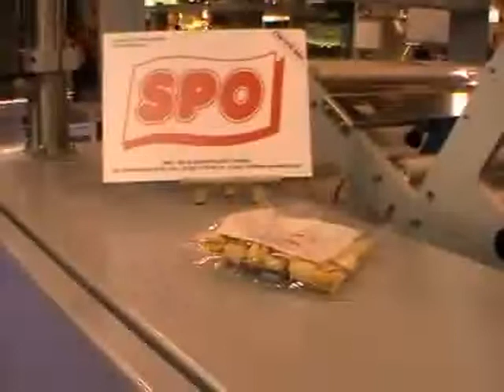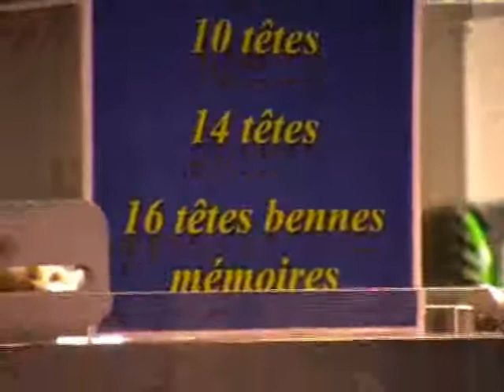ILAPAK Packaging machines, weighers and dosing units food industry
From the cheese industry to meat, from fresh salads and vegetables to bakery products, from coffee and granular products to shampoos, wet wipes and smart cards, our industry experts keep up-to-date with market conditions, regulations and technology, as well as with the latest research and development in your field. We are able to engineer our machines with your specific needs in mind right from the start rather than offer generic solutions.

The versatility of ILAPAK's machines allow you to meet both your production and marketing needs, without sacrificing one for the other, to get the most out of your investment.

ILAPAK's packaging machines and fully automatic lines produce an impressive array of pack styles with robust seals, hermetic seals for MAP applications, three and four side seals, sachets, block bottom bags, doy packs, adhesive and zipper reclosable solutions and pillow bags for both food and non-food applications.
Industria alimentare, industria delle bevande, food industry, beverage industry.
Packaging machines, packaging machinery, packaging equipment, HORIZONTAL WITH ROTARY JAWS,
HORIZONTAL MAP,
VERTICAL,
WEIGHERS AND DOSING UNITS,
FOUR SIDED SEALS SACHET,
AUTOMATIC LINES,
AUTOMATIC FEEDERS, ROBOT
bakery
biscuits & cookies
cards
cheese
chocolate & confectionery
coffee, sugar, tea
dry pet food
fish & sea food
granules & powders
liquids & pastes
meat & poultry
pasta
pizza & tortillas
produce
savoury snacks
wet wipes